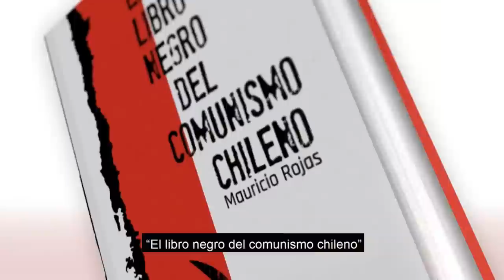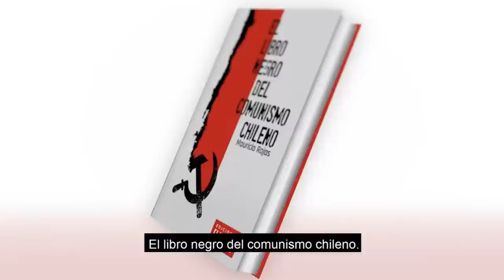El Libro Negro del Comunismo Chileno | Por Mauricio Rojas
Chile enfrenta un desafío de extraordinaria trascendencia. Una coalición de izquierda radical en la que el Partido Comunista es una pieza clave tiene una posibilidad real de conquistar la Presidencia de la República. No se trata de algo trivial.

En una investigación sólidamente documentada, el historiador y académico Mauricio Rojas recorre la historia del PC chileno, realizando una denuncia necesaria en tiempos decisivos para el país.

Participa aquí del lanzamiento oficial de este libro, junto a su autor y a Max Colodro como invitado especial.